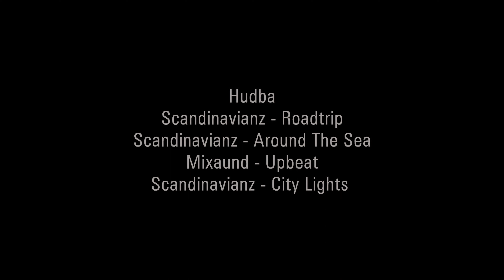Pod Svojanov ke kupce hnoje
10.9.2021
Je pátek, ale to nevadí, mám dovolenou. Naplánoval jsem jízdu pod Orlické hory, takže ranní vstávání nás nemine. Průjezd Zlínem ve špičce omezím jen na malý kousek a po dálnici vyrazíme na Kojetín. Tady naberu plnou a mám jistotu, že dojedeme v klidu zpět. Až do Loštic nechávám navigaci na klikatých cestách, nechce se mi přes Přerov ani Olomouc. Tady najedeme na hlavní. U známé "Benziny" v Mohelnici zapínám kamery a může začít dobrodružství. Máme namířeno do Zábřehu, je k tomu důvod. Moc se mi líbí cesta Zábřeh - Lanškroun, nový povrch a klikatí se to parádně. Nám ten nejklikatější úsek (Kosov - Hoštejn) nevyšel, jeli jsme za autobusem. Zase to bylo hodně bezpečné :-D Na dohled Lanškrounu před obcí Sázava dáváme pauzu. Je to na mírném svahu a jde hezky vidět na město. Při vjezdu do Sázavy začíná na cestě hodně široký pruh vyteklého oleje, v obci už na tom pracují hasiči a uklízí. Mají co dělat, je toho hodně. Bezpečně jsme projeli a vjíždíme do Lanškrouna, hledám benzinku na první kávu. Parkuji vedle motorky (cruiser) a jdu pro kávu. Eva mezitím okukuje brašny, majitel se přidá a máme z toho příjemné posezení u kávy. První bod dnešního dne máme kousek za městem, je to "rozhledna Mariánka" a "poutní kostel Mariánská Hora".

Hudba
Scandinavianz - Roadtrip